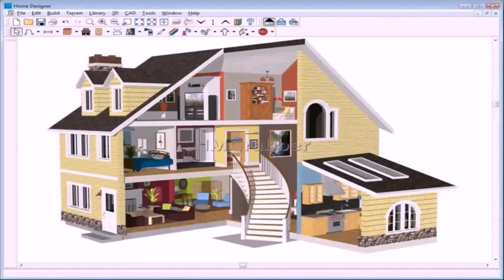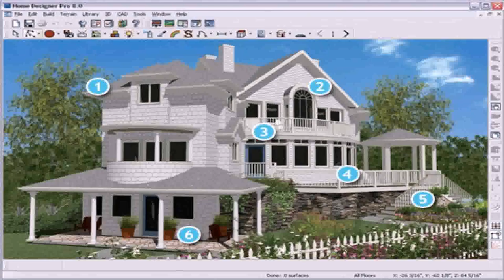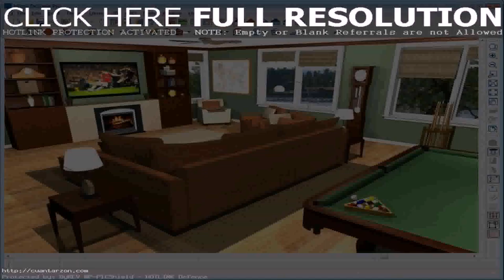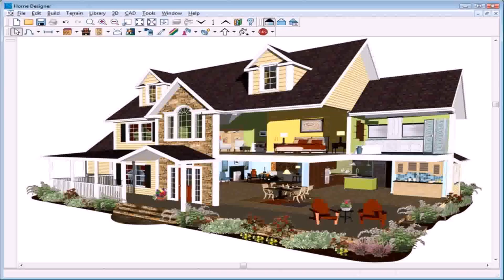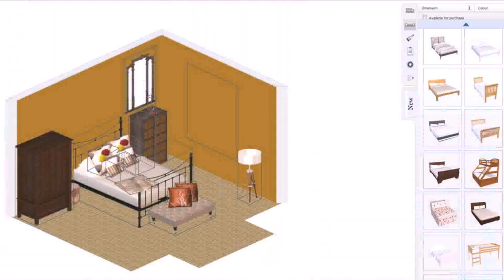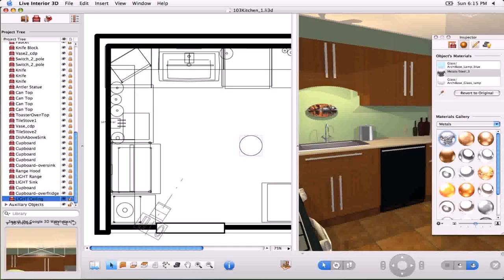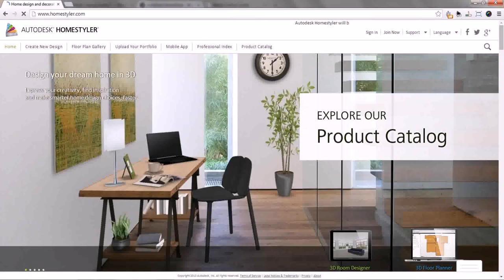Free House Designs Software Free Download (see description)